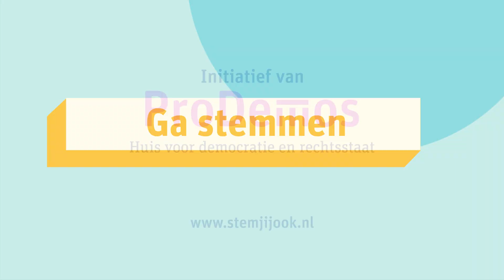Zo telt jouw stem mee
Zo telt jouw stem mee. Verkiezing voor het Europees Parlement.